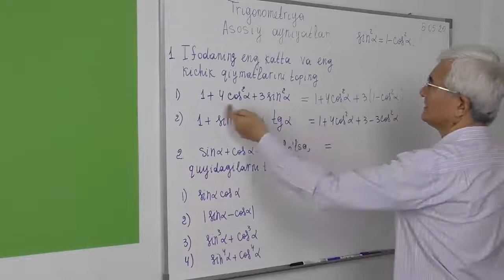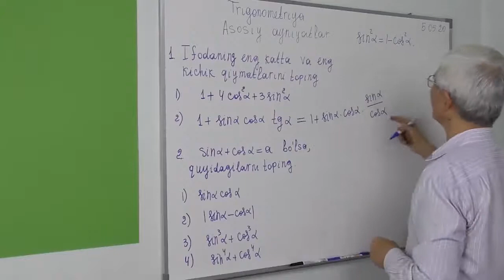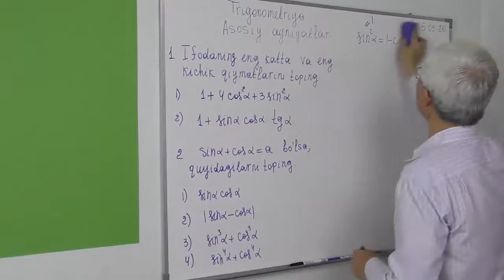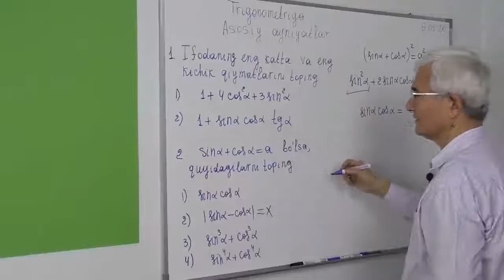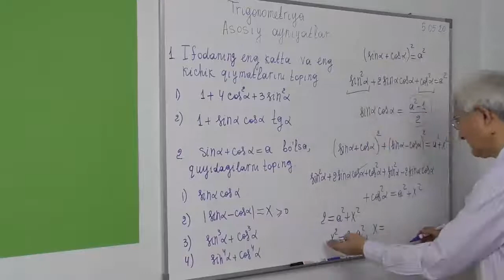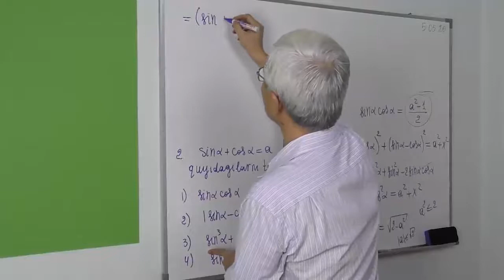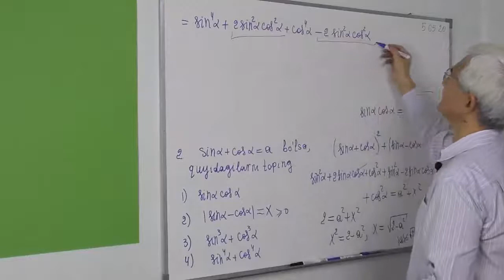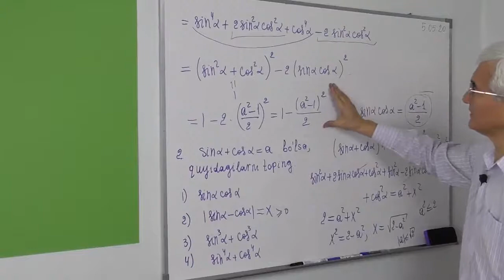5.8. Asosiy ayniyatlar Ifodaning qiymatlari